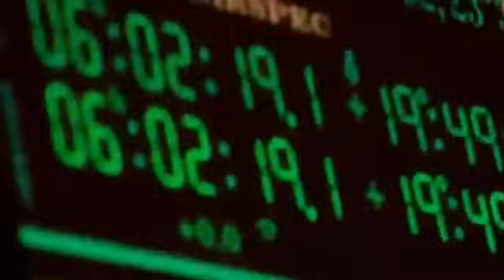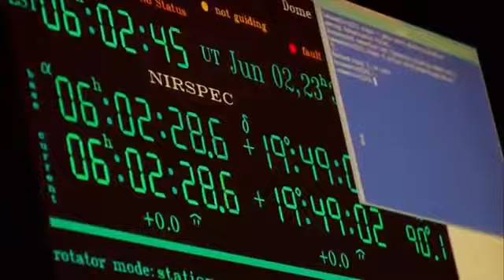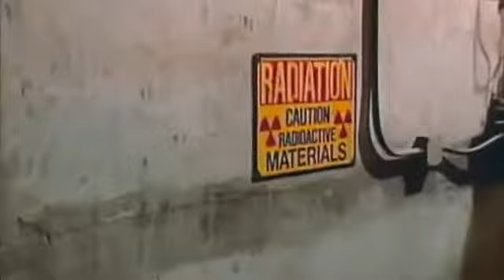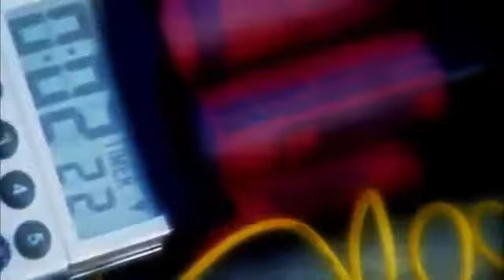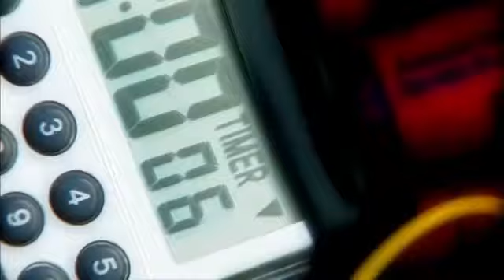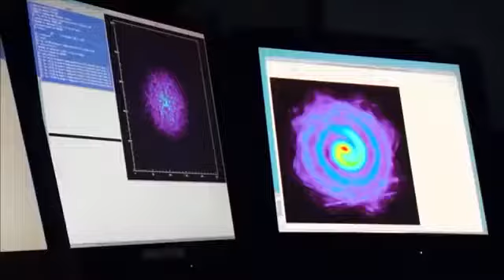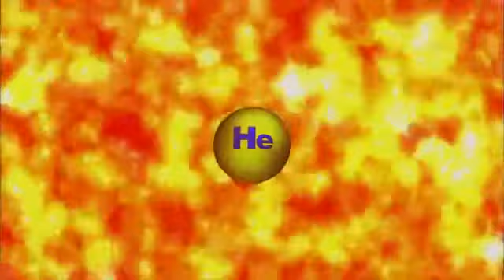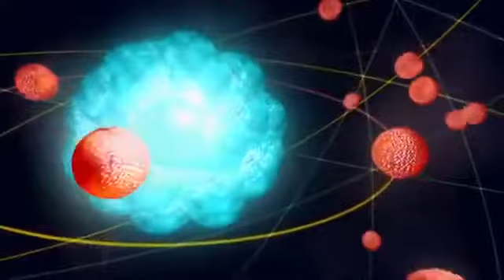Deadly Stars Space Documentary HD